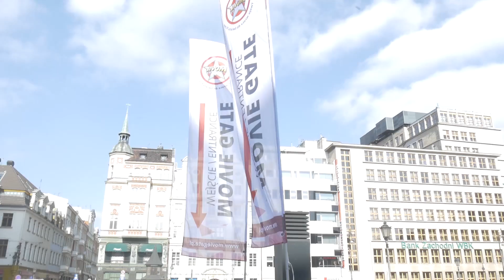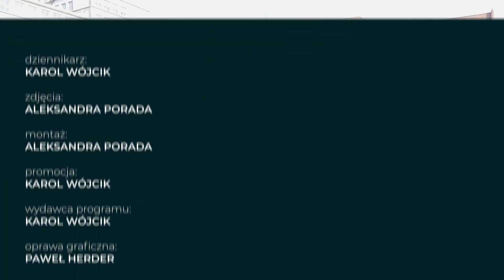Movie Gate - wrocławska galeria filmowa • KampNews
Telewizja studencka KampusTV postanowiła sprawdzić co kryją schody na Placu Solnym wrocławskiego rynku. W galerii Movie Gate znajdują się filmowe kostiumy i rekwizyty warte kupę kasy. Koniecznie musicie odwiedzić to miejsce spacerując wrocławską starówką.

Ekipa odpowiedzialna za materiał:
▪ Dziennikarz - Karol Wójcik
▪ Zdjęcia - Aleksandra Porada
▪ Montaż - Aleksandra Porada
▪ PR - Karol Wójcik
▪ Wydawca - Karol Wójcik

Zobacz listę dostępnych programów telewizyjnych na kanale. Może coś wpadnie w oko?